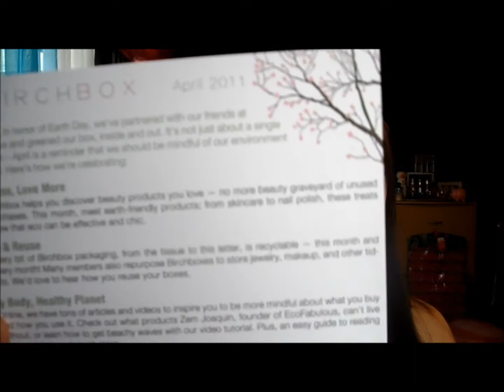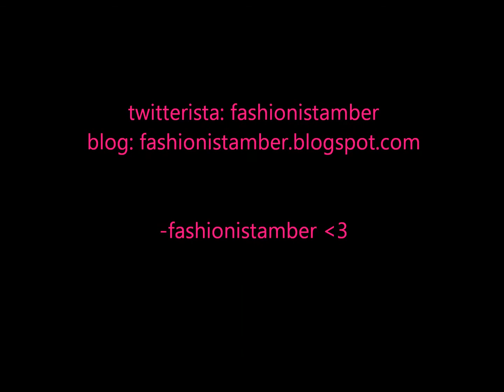jewelmint birchbox 2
ftc: not sponsered & paid with my own money (: